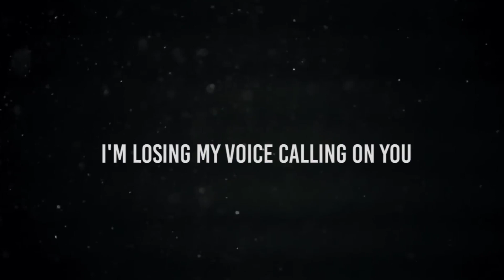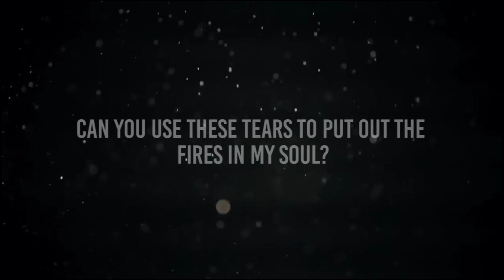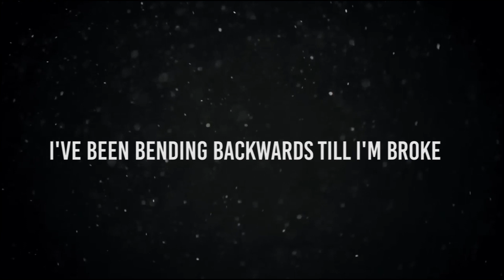Céline Dion - Ashes {Lyrics video}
Discord ; Mr.MightyJohn#8047